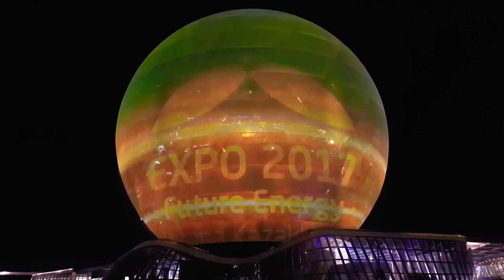Multimedia Show 2. Мультимедийное Шоу 2. Expo Astana 2017 - 1 Minute Story NS